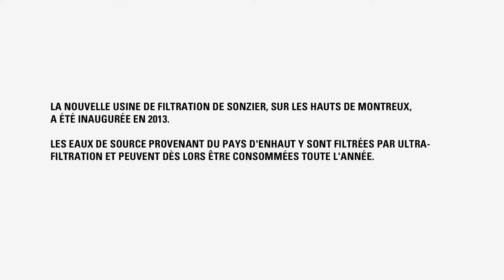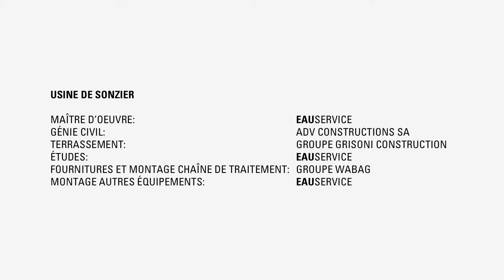Nouvelle usine de filtration de Sonzier